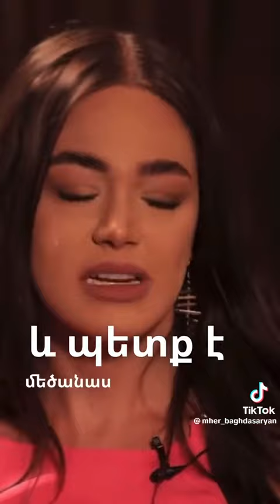21 сентября 2023 г.